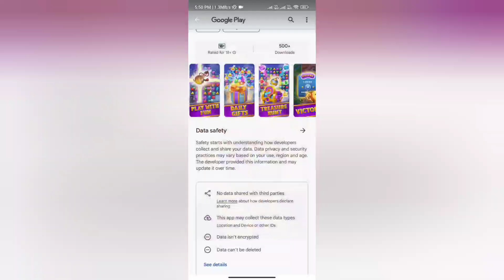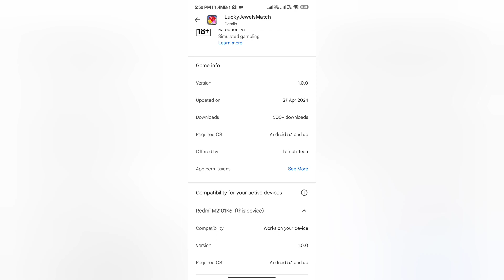Lucky Jewels Match Real or Fake | Lucky Jewels Match Withdrawal | Scam or Legit | Payment Proof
Lucky Jewels Match Real or Fake

Welcome Guys to our YouTube Channel Here is a video on Lucky Jewels Match Review

In today's video I will show you the reality of Lucky Jewels Match real or fake